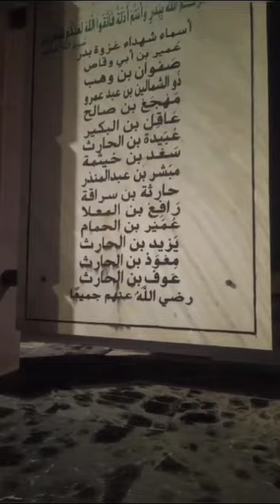all video mix umra ke bare mein#video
al Ahmad umarah